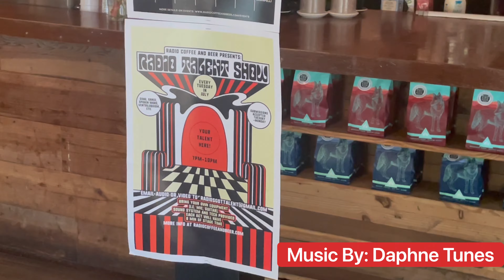Rediscovering the Soul of Austin Ep: 1 | Halycon Comedy Night & Radio Coffee and Beer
Episode 1.

Visiting Halycon in Mueller for their Comedy Night $10
Live Music at Radio Coffee and Beer $15
Ice Cream Cake
and Nerds